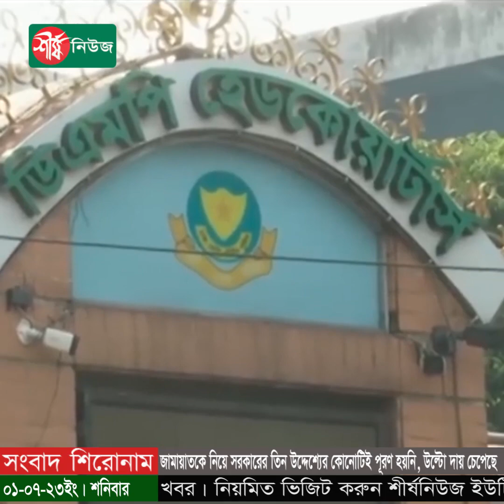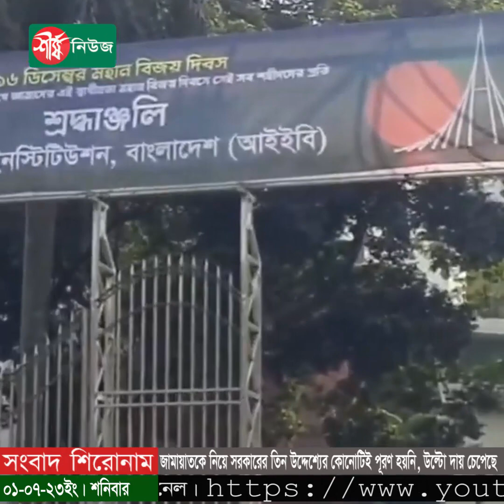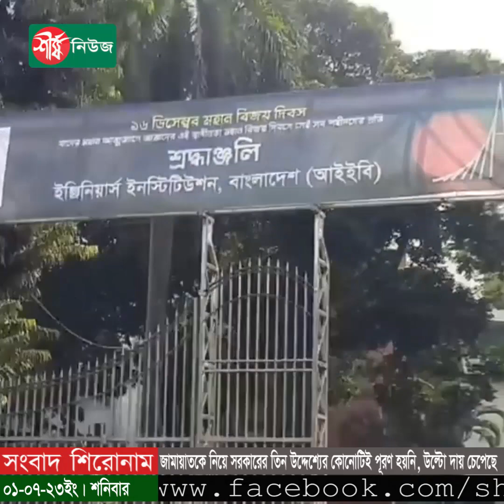জামায়াতকে নিয়ে সরকারের তিন উদ্দেশ্যের কোনোটিই পূরণ হয়নি, উল্টো দায় চেপেছে | Politics| Sheersha News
# জামায়াতকে নিয়ে সরকারের তিন উদ্দেশ্যের কোনোটিই পূরণ হয়নি, উল্টো দায় চেপেছে

দীর্ঘ দশ বছর পরে জামায়াতকে হঠাৎ করে নির্বিঘ্নে সফল সমাবেশ করতে দেয়ায় এ নিয়ে দেশের গোটা রাজনৈতিক অঙ্গনে যে রহস্য, তোলপাড়ের শুরু হয়েছে তা তিন সপ্তাহ অতিক্রান্ত হতে চললেও শেষ হচ্ছে না। বরং যে রহস্য ও আলোচনা বিতর্ক দেখা দিয়েছিল তা ক্রমান্বয়ে আরো ঘনীভূত হয়েছে। বিশেষ করে বিরোধীদল বিএনপির পক্ষ থেকে এটিকে সরকারের সঙ্গে জামায়াতের আঁতাতের অভিযোগের পর। বিএনপি নেতারা এই মর্মে অভিযোগ করছেন যে, সরকারের সঙ্গে জামায়াতের আঁতাত হয়েছে।

ধন্যবাদ..